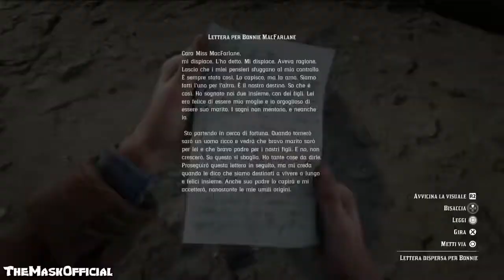IMBOSCATE & RAPINE | Red Dead Redemption 2 #6 (Best Moments)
▶ troppo bello